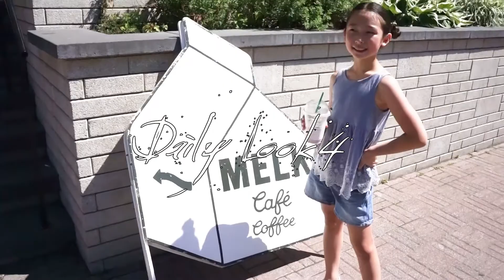Daily look/ Summer fashion / OOTD / Korean girl in Canada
She is in the second grade of elementary school at the age when she wants to look cool. She dressed up her summer clothes.
It's still awkward, but she recorded her own voice!
Hoping to do better!

♡What is the MayJune Channel
This is the story of three people in family who moved to Canada in 2018. We live in Montreal, which is not well known yet, but we moved here after living in Toronto for about a year and a half. There will be stories about my 8-year-old daughter who really wanted to talk on YouTube, and about our family trip to Canada, Vlogs, and immigration.